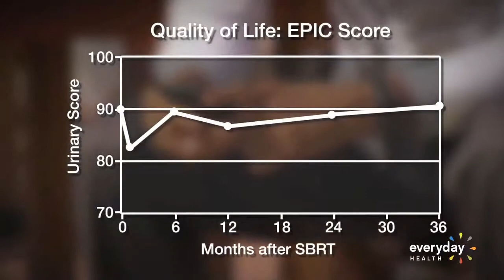Prostate Cancer Patients Put Themselves in the 'Hands' of a Robot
When it comes to targeting cancer cells, a robot called CyberKnife may be the best bet for some people with prostate cancer.